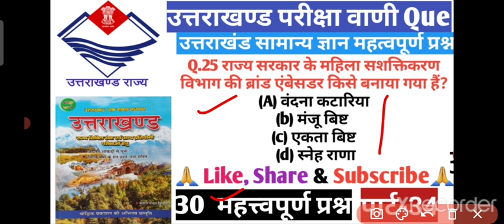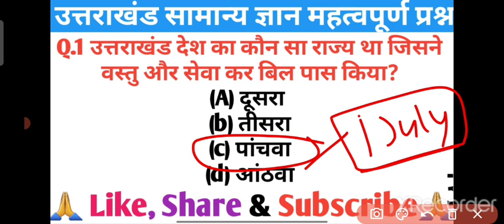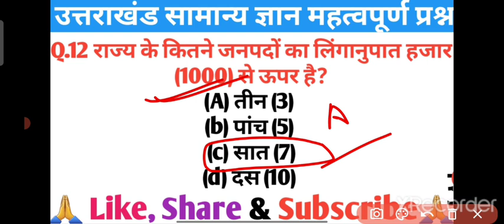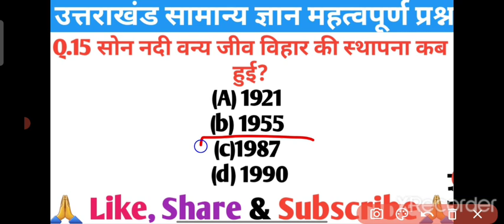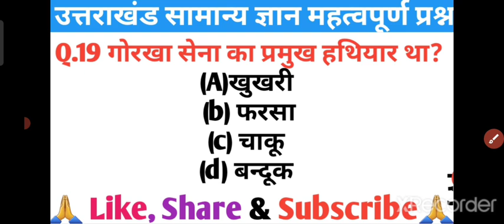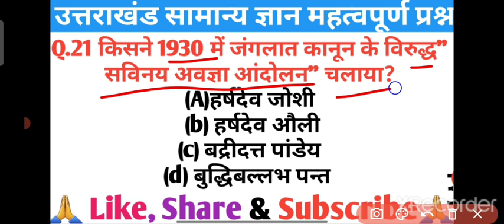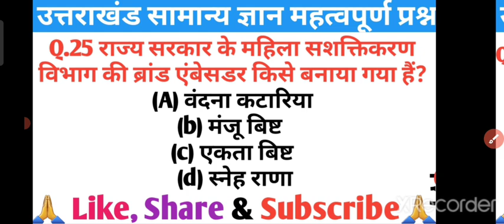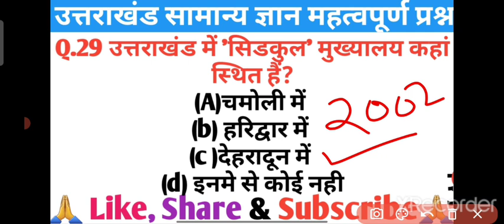आगामी सभी परीक्षाओं के लिये 👌UKSSSC / UKPCS